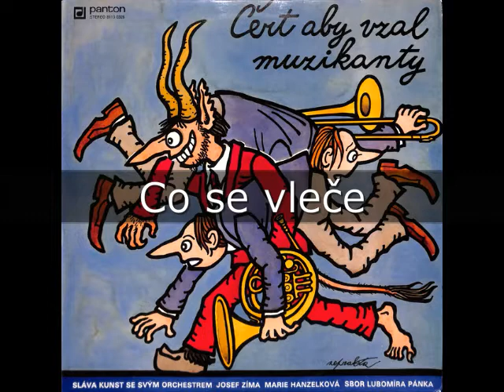Co se vleče - lidová / úprava Miroslav Vacuška / Svatopluk Radešinský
Sláva Kunst se svým orchestrem - Četr aby vzal muzikanty 1983
Zpívá: Josef Zíma, Marie Hanzelková, Sbor Lubomíra Pánka

DECHO Vám přináší kvalitní DECHOvou hudbu

Vaše nahrávky  dechové hudby na SP, LP, EP, MC, CD rádi zdarma zdigitalizujeme a zveřejníme na tomto kanále. Chcete spolupracovat?